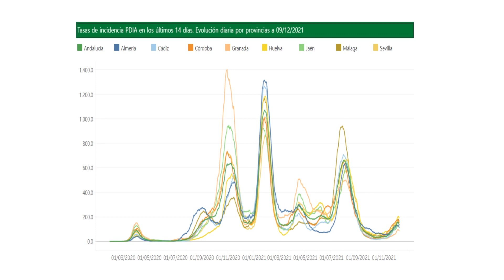Andalucía baja su tasa a 136,2, suma 434 contagios y una muerte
Andalucía registra este jueves  434 contagios de coronavirus en 24 horas,es el  dato más bajo de este mes diciembre. Hay que  contabilizar un fallecido, concretamente en la provincia de Almería. El Instituto de Estadística y Cartografía de Andalucía precisa que la incidencia en 14 días disminuye 7,3 puntos en 24 horas y se encuentra en 136,2 casos por cada 100.000 habitantes, una bajada que se produce por primera vez desde principios de noviembre. No obstante, la incidencia sigue siendo superior a  la semana pasada.
La tendencia en los datos de hopitalización se mantienen sin  cambios. El número de  hospitalizados por Covid-19 registra la misma cifra  respecto al miércoles : 395 ingresos ,  mientras que los pacientes  en una Unidad de Cuidados Intensivos (UCI) suben. Son  cuatro personas más hasta sumar  86 ingresos.